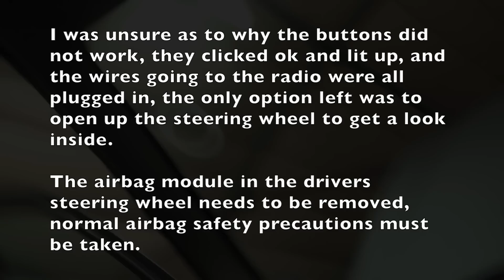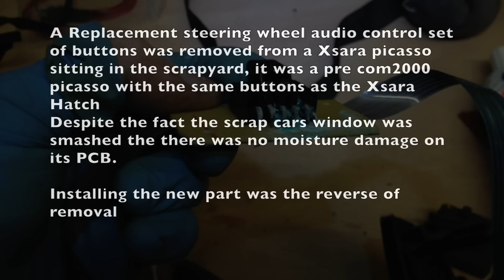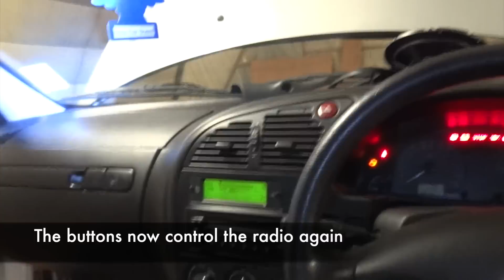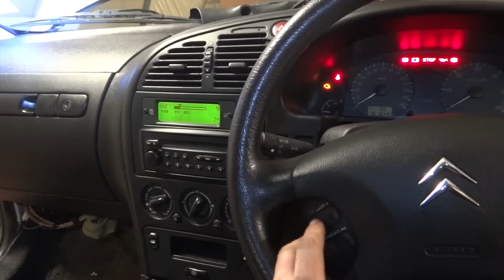Citroen Xsara Steering Wheel Controls/Airbag Removal and Replacement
The Steering wheel mounted radio controls in the Xsara did not work when i bought it, i wasnt sure what was wrong, especially as the buttons lit up with the headlights at first i suspected the radio, then the clock spring, and wires but everything was ok, as a last resort i remove the airbag module from the steering wheel and the problem was visible inside. The PCB for the controls corroded and was ruined, i have no idea how moisture got into the steering wheel, perhaps someone spilt a drink over it, or the window may have been left open.
Thankfully it was an easy repair and once a replacement part was sourced and fitted the audio controls were working correctly again.

Although the audio controls being faulty may be a rare problem, this video also shows the removal of the drivers side airbag on a xsara hatchback which may be of more use.